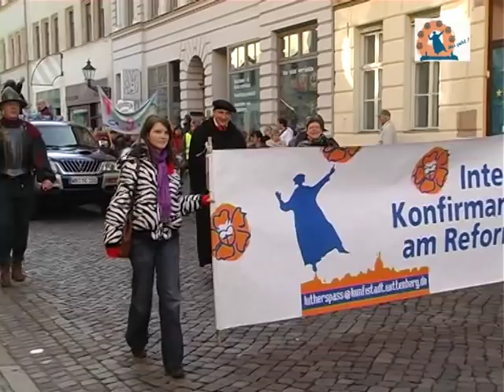Trailer vom Lutherspaß 2009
"Wir sind keine Hooligans, sondern Martin-Luther-Fans" und "Wittenberg rockt" sind nur zwei Aussprüche, die beim Lutherspaß 2009 dokumentiert wurden. In knapp vier Minuten wird hier über über 24 Stunden 10. internationales Konfirmandentreffen in Lutherstadt Wittenberg berichtet.

Wieder hatten 600 Konfirmanden einen Riesenspaß beim diesjährigen LUTHERSPASS um den Reformationstag. 40 finnische Gäste gaben dem Treffen, zu dem Gruppen aus allen Regionen Deutschlands angereist waren, ein internationales Flair. Zum 10jährigen Jubiläum schnitten Prälat Stephan Dorgerloh (EKD-Geschäftsstelle Luther 2017), Friedrich Kramer (Evangelische Akademie Sachsen-Anhalt), eine fnnische und ein deutscher Teilnehmender in Vertretung für das große Organisationsteam eine Geburtstagstorte an.

In Workshops und während der Nacht der Möglichkeiten konnten sich die Konfis ausprobieren und Neues kennenlernen. Der Lutherstadt begegneten sie in den Stationen der traditionellen Stadtrallye. Zum Abschluss des ersten Tages versammelten sich alle zu einer Taizé-Mitternachtsandacht in der Schlosskirche.

Der Reformationstag wurde mit einem Jugendgottesdienst mit dem Anhaltischen Kirchenpräsident Joachim Liebig gefeiert. Im Anschluss sorgte der Umzug der Konfirmanden durch die bereits mittelalterlich geschmückte Stadt wieder für viel Aufsehen. Mit dem Segen der Landesbischöfin der EKM Ilse Junkermann an der Thesentür gingen Teilnehmende und Mitwirkende auseinander.